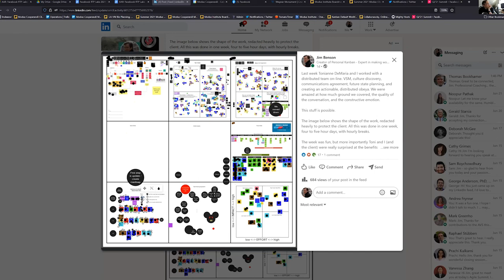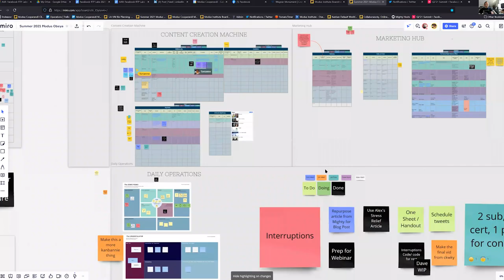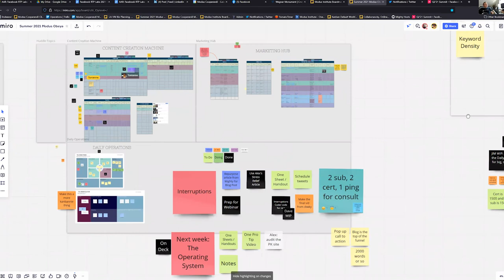Jim Benson: Kanban, Teams, People & Agile in Construction | Agile to agility | Miljan Bajic | #33